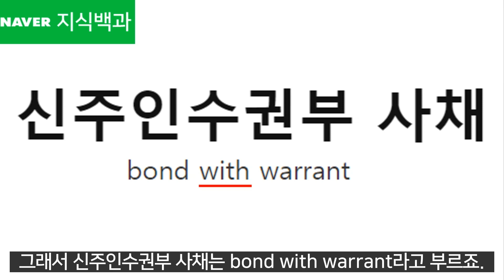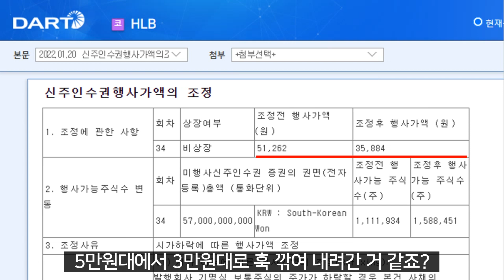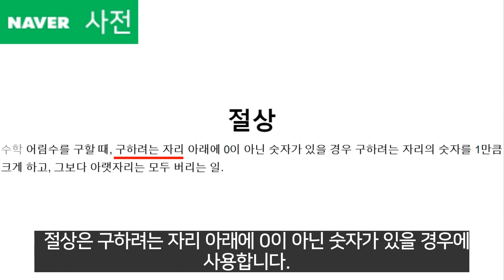에이치엘비 BW 리픽싱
신주인수권(stock warrant)
신주인수권부사채(bond with warrant, BW)
행사가액 조정일
최저 조정가액
Refixing
절상